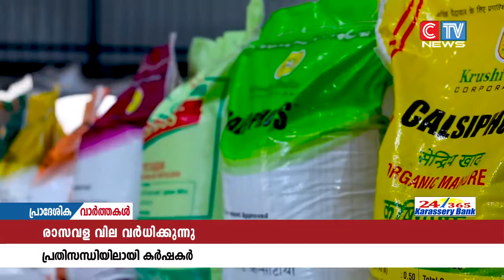രാസവളങ്ങൾക്ക് വലിയ തോതിൽ വില വർധിക്കുന്നത് കർഷകർക്ക് തിരിച്ചടിയാവുന്നു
രാസവളങ്ങൾക്ക് വലിയ തോതിൽ വില വർധിക്കുന്നത് കർഷകർക്ക് തിരിച്ചടിയാവുന്നു. മിക്ക വളങ്ങൾക്കും മാസങ്ങൾക്കുള്ളിൽ ഇരട്ടിയോളമാണ് വില കൂടിയത്.ഇതോടെ വളപ്രയോഗം നടത്താനാവാതെ ദുരിതത്തിലായിരിക്കുകയാണ് കർഷകർ